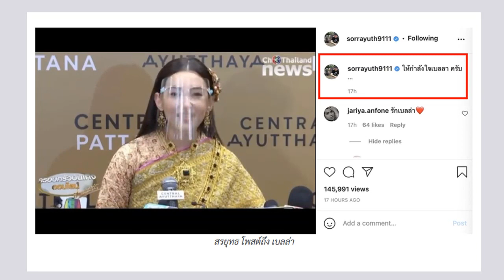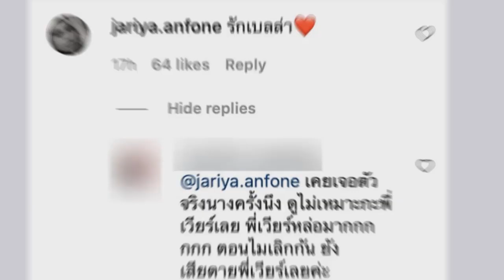"สรยุทธ" โพสต์ถึง "เบลล่า" หลังเลิก "เวียร์" ด้าน "นก จริยา" โผล่เมนต์ทันที